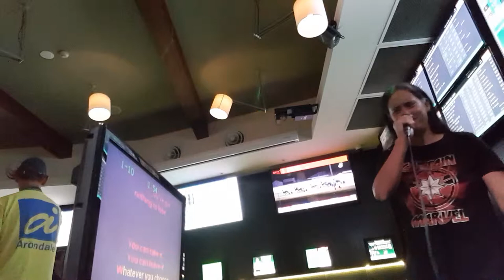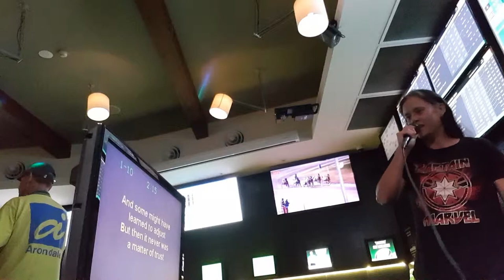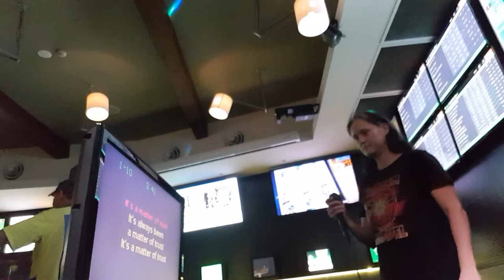190330 Matter of trust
By Billy Joel